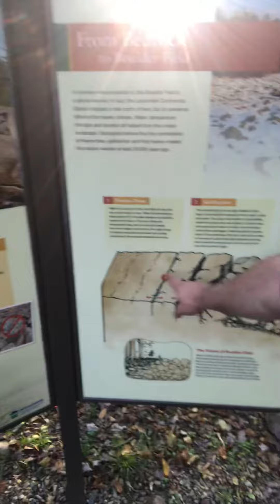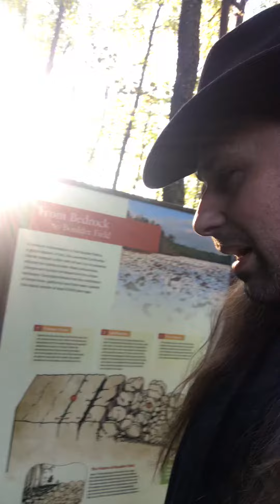Boulder Field 2 - Out & About with PABrewNews - Hickory Run State Park